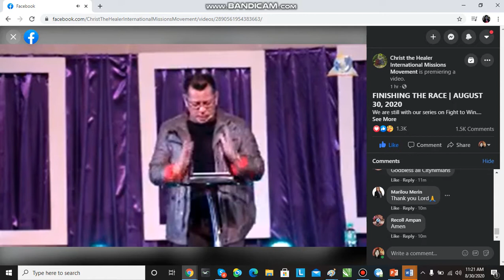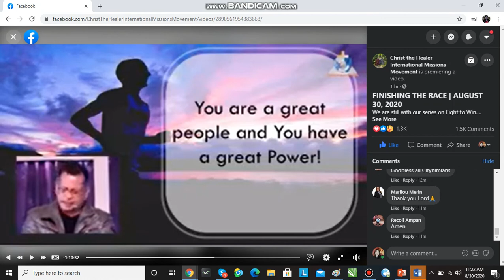5 Finishing the Race; August 30, 2020 A series on Fight to Win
5 Finishing the Race;  August 30, 2020   A series on Fight to Win